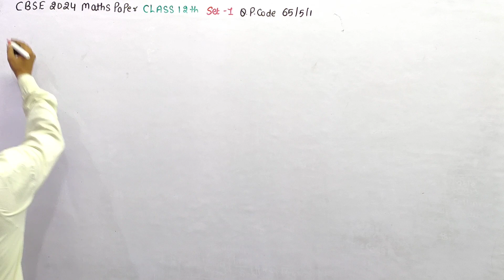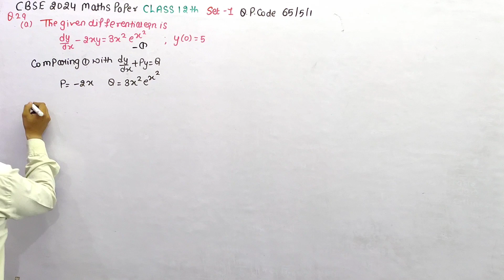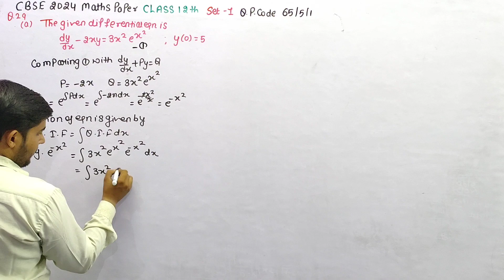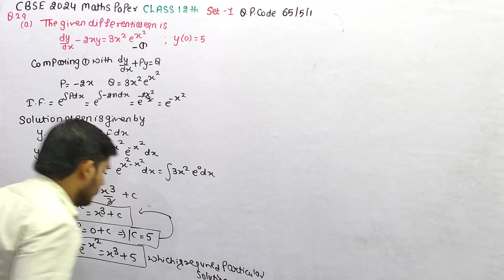Find the particular solution of the differential equation dy/dx - 2xy= 3x²e^(x²) ; y(0)=5